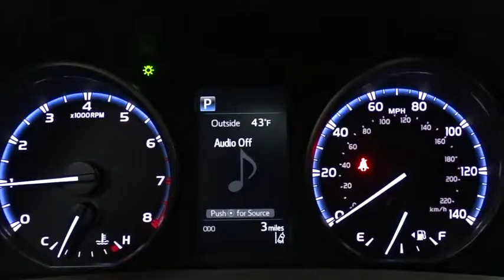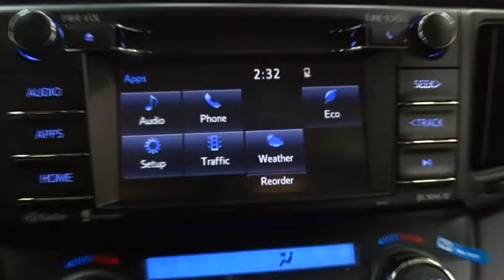2017 Toyota RAV4 Des Plaines, Elmhurst, Schaumburg, Chicago, Naperville, IL T49311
Bredemann Toyota
1301 W Dempster St